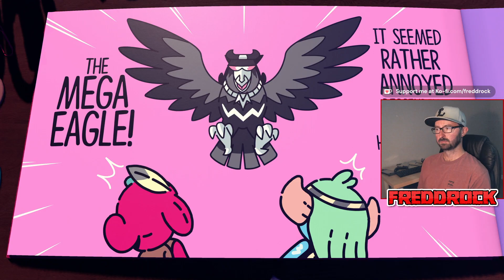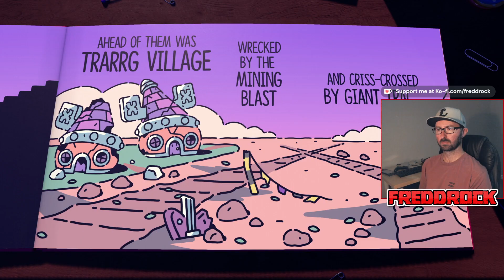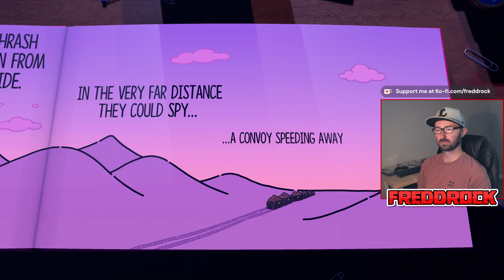The Plucky Squire Playthrough [Part 6]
The Plucky Squire Playthrough

Developer: All Possible Futures
Publisher: Devolver Digital
Platform(s): Playstation 5, Xbox Series X, Nintendo Switch, Steam